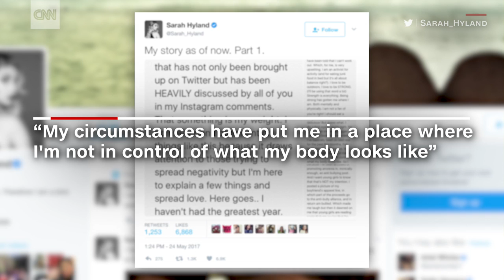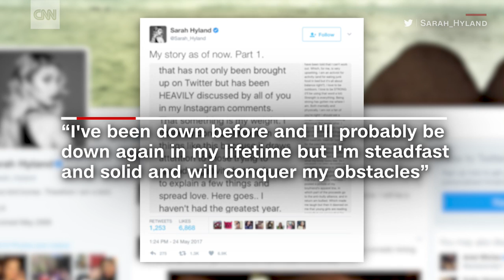'Modern Family' actress slams body-shamers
Actress Sarah Hyland posted a message on Twitter addressing claims by some social media users that she may be anorexic.